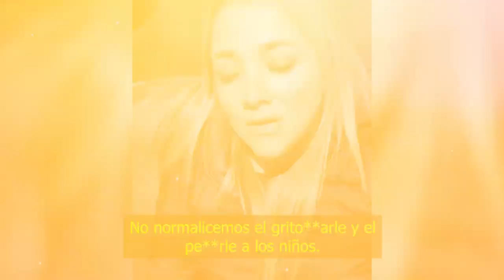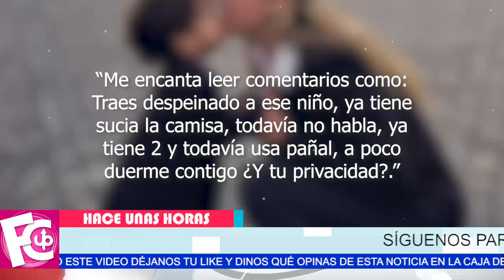⛔😱 Sherlyn 𝗦𝗔𝗖𝗔 𝗟𝗔𝗦 𝗚𝗔𝗥𝗥𝗔𝗦 por su hijo / No soporta más las críticas y pone un alto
Responde contundentemente a todos los que la señalan de mala madre…